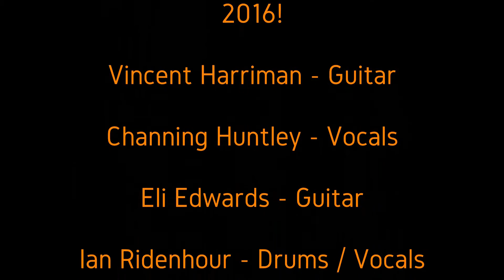"Carry on my Wayward Son" Rock Academy AM Class (RAAM)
"Carry on my Wayward son"  (Cover)  Live, Rock Academy AM Class (RAAM)
Originally Performed:  Kansas

Recorded Live at the "Give to the Music" Benefit Concert, Orange Peel, Asheville, NC

Rock Academy AM Class (RAAM)

Vincent Harriman - Guitar

Channing Huntley - Vocals

Eli Edwards - Guitar

Ian Ridenhour - Drums/Vocals

Shea Bruer - Keyboards

Megan Weil - Bass/Vocals

Mitchell Nance - Guitar

Emiley Lovingood - Vocals

Rachel Alleman - Vocals

Rock Academy Instructor - Patrick Dodd

Rock Academy and Music Academy Asheville Instructor-
 Brandan Townsend

Founder/Owner/Director - Anne Coombs

Event Coordinator - Toni Pisani

Emcee - Terry Darakjy

Production Assistant - Ethan Lewis

Orangepeel.net

             Cynthia Alleman
             Jeff Alleman

"in memory of Deb"